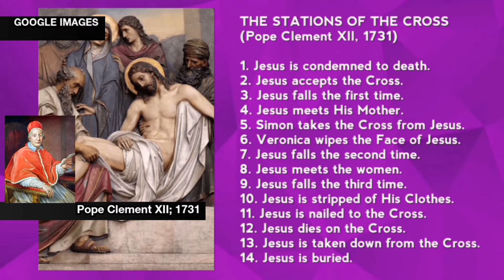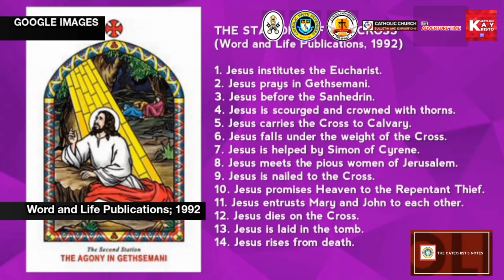IAT Specials: The History of Via Crucis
IAT_PH, a travel and lifestyle magazine blog owned and operated by IAT Group of Blogs, specifically by Rei Earl Flores Tinambacan (Admin VJ Thompson). This was created on, April 29th, 2017, the date of its humble beginning and the date that started it all.
IAT_PH was re-opened on December 1st, 2018 due to the innovation of technology. On May 18th, 2019, IAT_PH was elevated as Religious Tourism Blog of Catholic Church Bulletin and Expositions, also known as CCBE; The same manner on Catholic Faith Defenders - North Cebu on November 23rd, 2019.
IAT_PH has already travelled in the following places
LUZON:
- Intramuros, Manila
- Santa Rosa City, Laguna
VISAYAS:
- Baybay City, Leyte
- Carcar City, Cebu
- Cebu City
- Daanbantayan, Cebu
- Hindang, Leyte
- Lapu-Lapu City, Cebu
- Limasawa Island, Southern Leyte
- Maasin City, Southern Leyte
- MacArthur, Leyte
- Olango Island, Lapu-Lapu City
- Padre Burgos, Southern Leyte
- Samboan, Cebu
- Sibonga, Cebu
- Tacloban, Leyte
- Tomas Oppus, Southern Leyte
MINDANAO:
- Mabua Pebble Beach, Surigao
- Mapaso Wellness Resort, Surigao del Norte
More places to travel as time passes, and that would be possible if God will give the opportunity to do so. Ad Majorem Dei Gloriam!
For more, just visit our other social media accounts:
Facebook page: Its Adventure Time Philippines